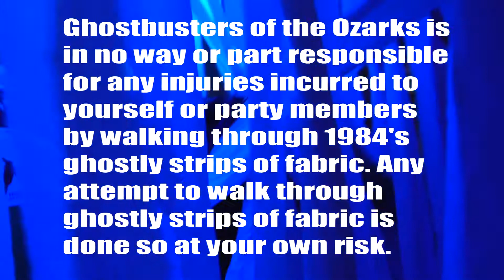HAUNTED 84 - Ghostbusters of the Ozarks - 1984 arcade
From October 20th - November 13th, Ghostbusters of the Ozarks HQ is at 1984 arcade!

Haunted 84 - October 20th - November 13th
1984 Arcade
400 S Jefferson Ave, Springfield, MO